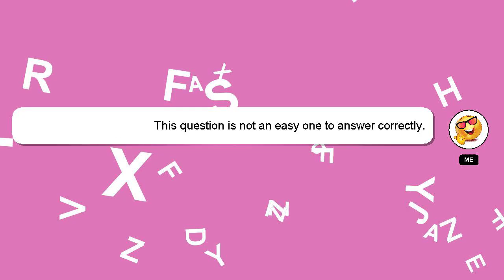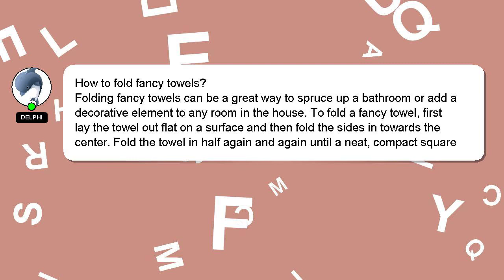How to fold fancy towels?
A brief introduction of myself, Greetings, my name is Delphi. Allow me to provide support in answering your questions. - How to fold fancy towels?

Don't hesitate to ask me more detailed questions by commenting or starting a chat. I will 'heart' your answer to show my gratitude for your contribution.

*2 What we are experimenting :*